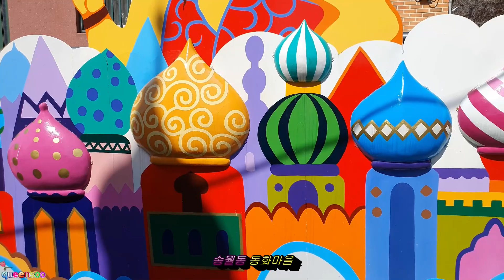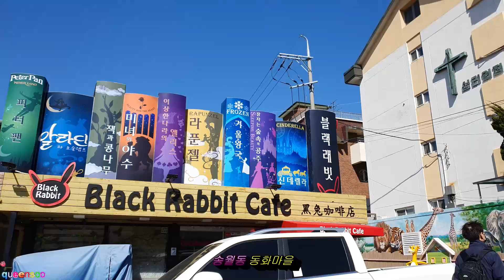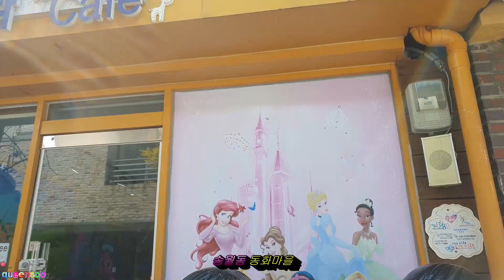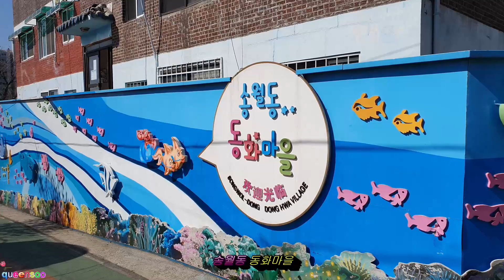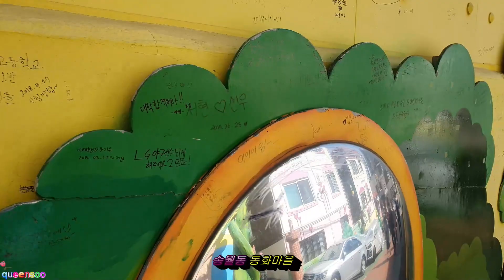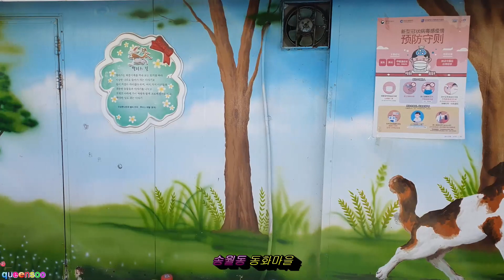💥송월동 💘동화마을 💘 이제는 활기를 뛰고...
송월동은 소나무가 많아 솔골 또는 송산으로 불리다가 소나무숲 사이로 보이는 달의 운치가 있어 지금의 이름으로  불리우고  있다네요~~